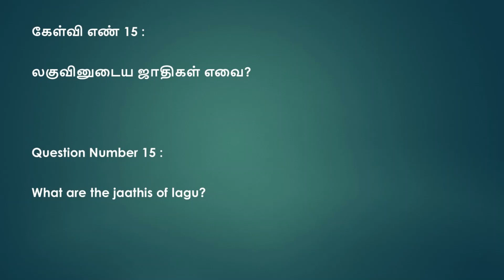கேள்விக்கென்ன பதில் 15 - KELVIKKENNA BATHIL 15 - YATHUNANTHINI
கேள்விக்கென்ன பதில் - பதில் தர தயாரா? - KELVIKKENNA BATHIL - ARE YOU READY TO ANSWER?